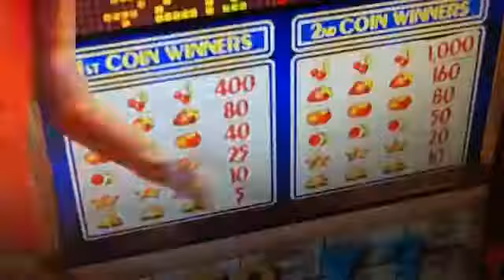Derpy Stupidness | TOYS AND SKATEBOARDS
This Is What I Call Stupid